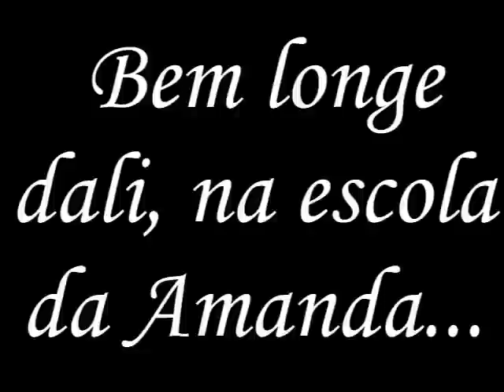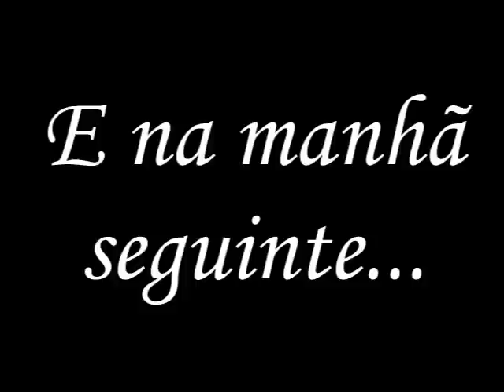As Aventuras da Camila-Episódio 21-A prima Rapper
Camila descobre que sua prima Amanda começa a fazer raps, e que está em buscas de fãs, porém, os amigos da Amanda acharam meio ruim ela começar.
Nisso, os amigos da Camila começam a gostar dos raps dela e querem conhecê-la, será que a Amanda vai na escola com a Camila conhecê-los?
É o que vamos descobrir.

Personagens Principais:
Camila-Personagem principal da história.
Amanda-Prima da Camila, que começou a fazer raps.

Personagens Novos:
Roy-Namorado da Amanda, tem cabelo loiro escuro e olhos azuis.
Isabelle-Amiga da Amanda, tem cabelo azul comprido e se parece muito com a Mikaela.
Fujiko-Amiga japonesa loira da Amanda, se parece com a Yuri.
Daniel-Pai da Amanda, marido da Allison e cunhado da Julie.
Marissa-Inspetora dos alunos, que adora levá-los a diretoria.

Outros personagens:
Fernanda-Mãe da Camila, tia da Amanda.
Felipe-Pai da Camila, tio da Amanda.
Allison-Tia da Camila, mãe da Amanda.
Julie-Tia da Camila e da Amanda.
Yuri-Amiga japonesa da Camila, fã da Amanda.
Mikaela-Amiga da Camila, fã da Amanda.
Eduardo-Namorado da Camila, fã da Amanda.
Amanda-Prima da Camila, que também desejava ser prima da Amanda, mas não dá.
Diretor TTW-Diretor da escola da Camila.
Amália-Bruxa, bisavó da Camila e da Amanda, que dá conselhos pra Amanda sobre sua carreira de rapper.